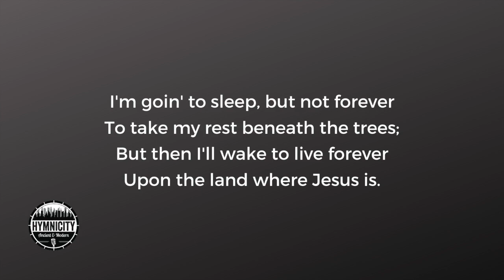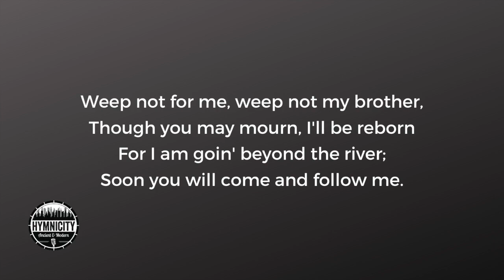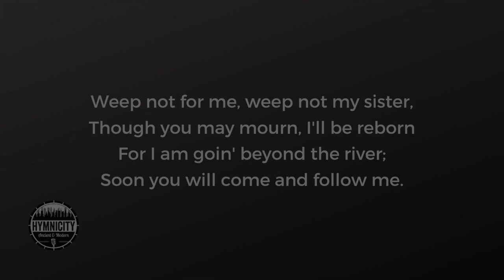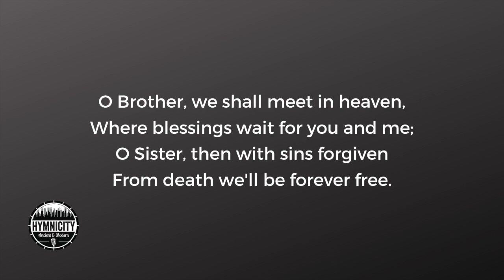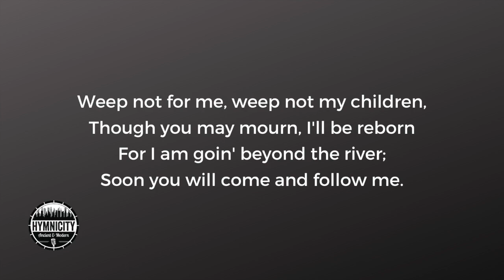Weep Not for Me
This hymn is a loose adaptation of an old Primitive Baptist hymn titled “We Shall Sleep But Not Forever” by J. E. Goodson. It has been updated and fit into the tune Wayfaring Stranger

Download free song resources at hymni.city/hymns/weep-not-for-me

Tune: WAYFARING STRANGER (Spiritual, public domain)